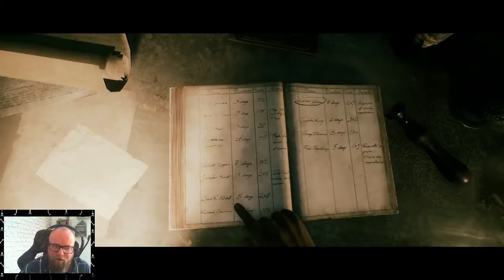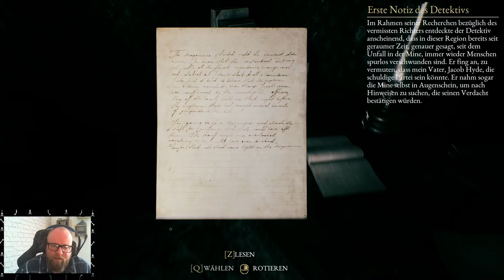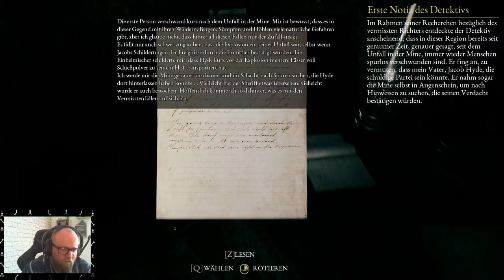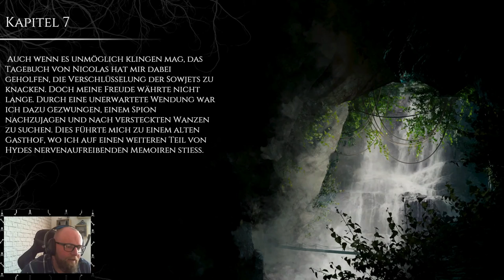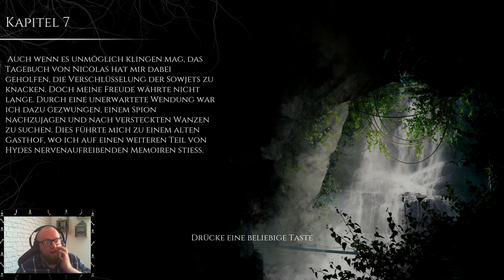THE BEAST INSIDE: Horror [Deu/Ger] 🪓 011 - Der Schlachter macht es uns gemütlich